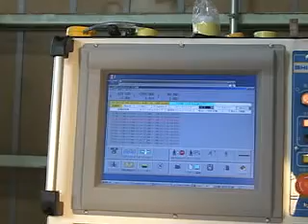浅間山を切削する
シンクス製CNCルーターで浅間山の1/16667（60ｃｍ四方）モデルを削る。作業時間１０時間！